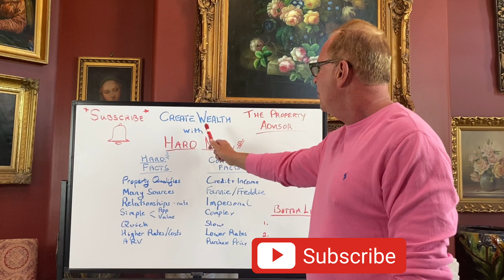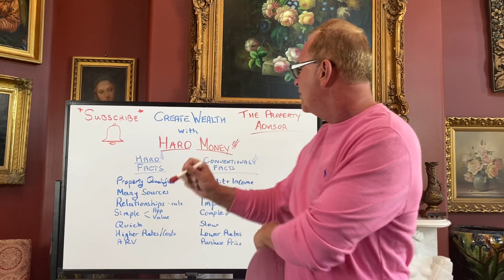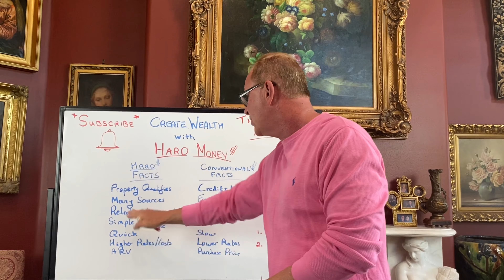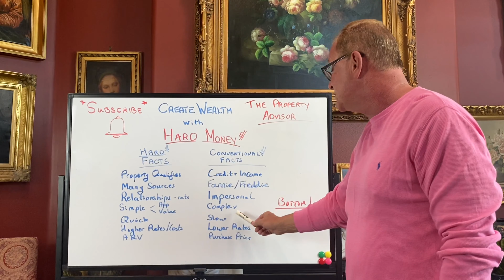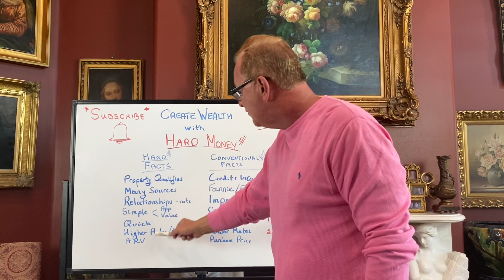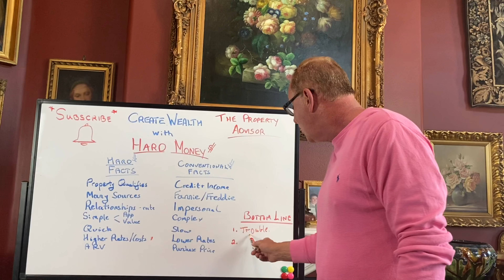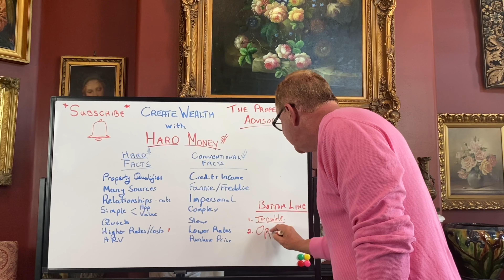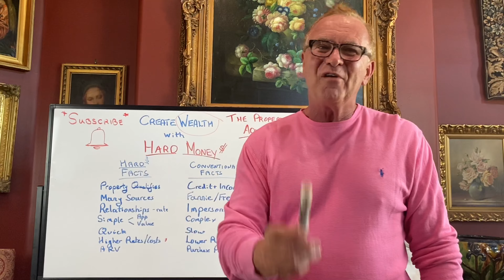Create Wealth with Hard Money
Hard money is private money secured by the asset not the borrower - watch this video and find out how to buy homes with bad credit and low or no income - watch through to the end for a clear explanation of what to do when you find that perfect flip home.

As Andrew says "The most important aspect of investing is to START - JDI - Just DO It".

By The Property Advisor...Andrew Warburton CEO
Warburton Properties BRE# 01919516